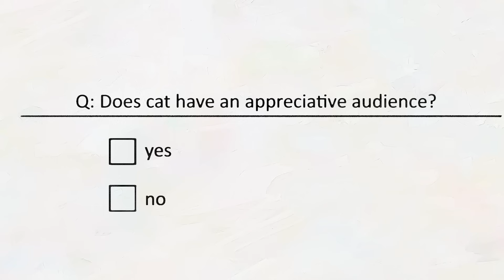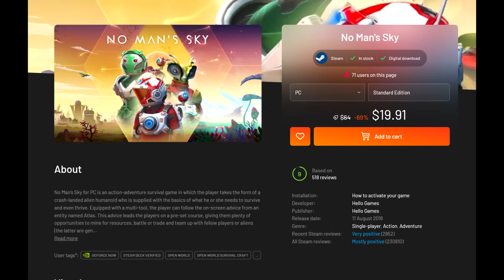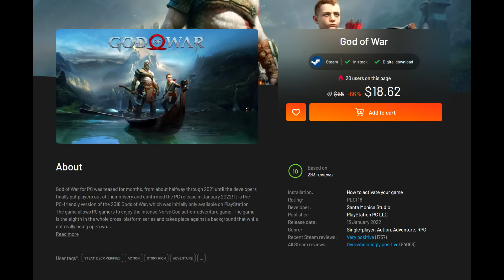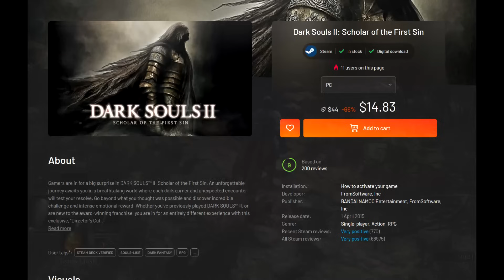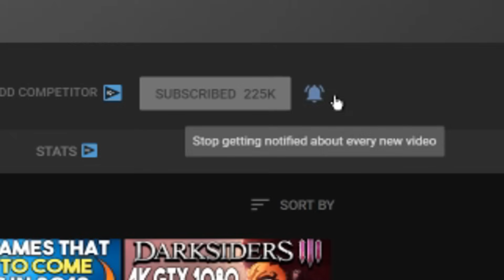AWESOME STEAM PC GAME DEALS - TONS OF GREAT GAMES SUPER CHEAP!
Links-
Intro - 0:00

Nobody Wants to Die - 0:26

Little Kitty, Big City - 0:59

Gray Zone Warfare - 1:30

Bo: Path of the Teal Lotus - 1:35

No Man's Sky - 2:11

Ghost of Tsushima: Director's Cut - 3:24

Horizon Zero Dawn Complete Edition - 4:37

God of War - 5:21

Dark Souls 3 - 6:02

Dark Souls II: Scholar of the First Sin - 6:30

Dying Light 2 Stay Human Reloaded Edition - 6:35

Marvel's Spider-Man Remastered - 7:06

Heavy Rain - 7:40